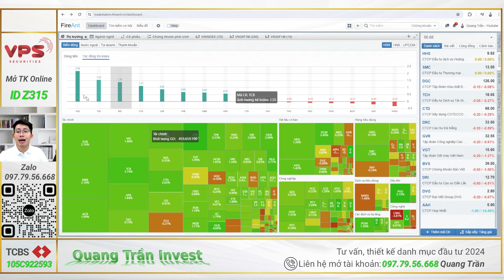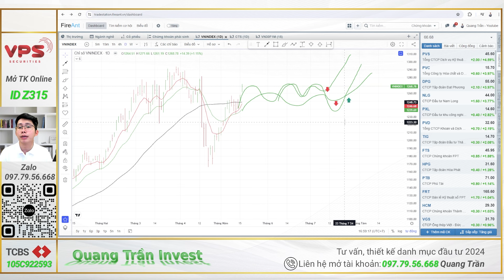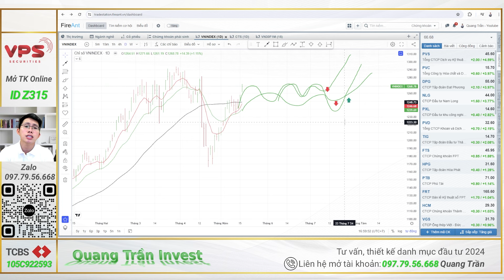Chứng khoán hôm nay: Săn siêu cổ giống DPG, VNINDEX vượt đỉnh 1300 hay sẽ chỉnh?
Săn siêu cổ giống DPG, VNINDEX vượt đỉnh 1300 hay sẽ chỉnh?

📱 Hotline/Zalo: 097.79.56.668